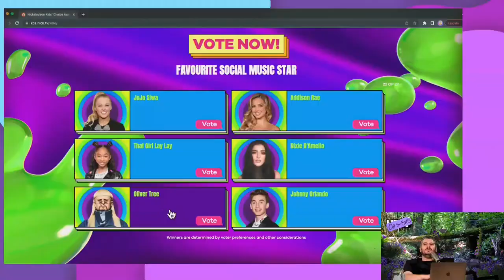Oliver Tree is given the best award ever by Ethan Klein | H3 Edit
After losing his kids choice award blimp to another nominee, Ethan Klein is gracious enough to make it up to Oliver by presenting a private award show with only two nominees with the award being better than any other prestigious award ever to be know.